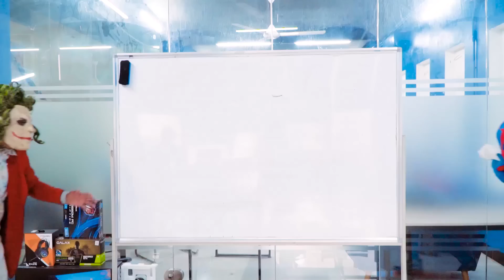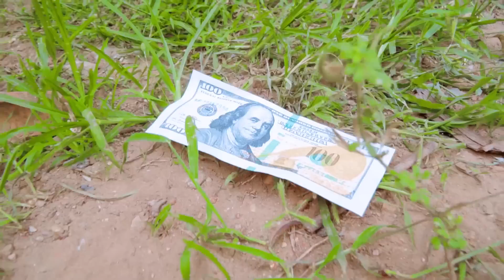PRO 6 SPIDER-MAN Team & VENOM TEAM Fighting BAD THIEF In Real Life (Action POV) #1 || SUPERHERO's ..